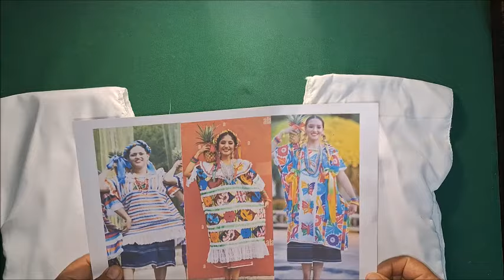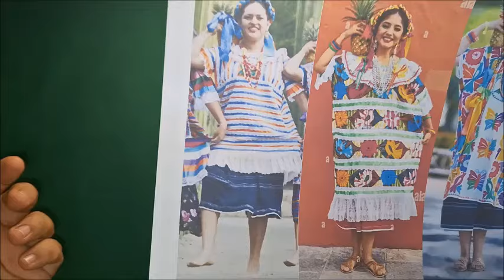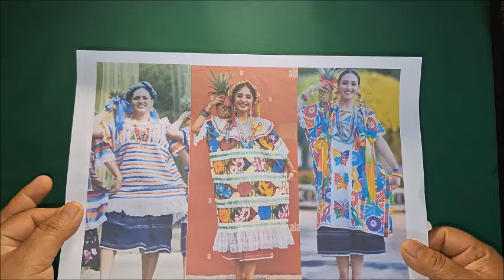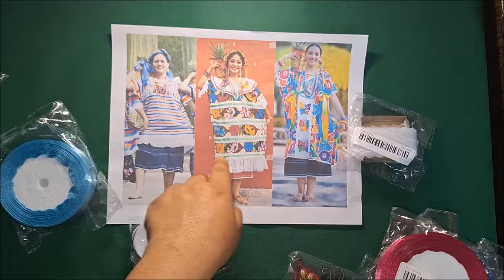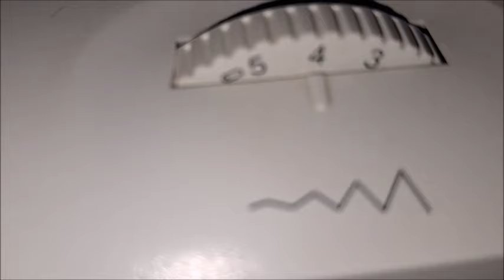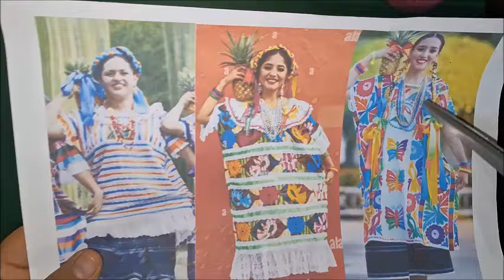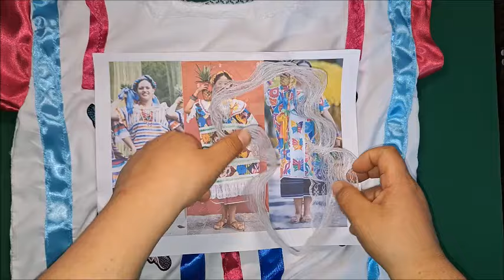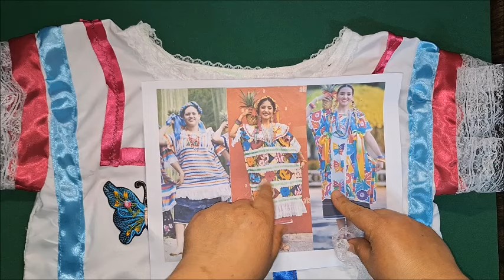Cómo HACER un TRAJE de FLOR DE PIÑA para niña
Les dejo este hermoso huipil inspirado en la Guelaguetza de mi hermoso Estado de Oaxaca. Lo elaboré con mucho respeto hacia los artesanos, con el amor que le tengo a mi tierra, sobre todo con el afán de ayudar con esta información,  a todas las personas que desean que sus hijas participen en la realización de estos hermosas fiestas de los lunes del cerro en sus comunidades. Bendiciones
Link de huipil básico